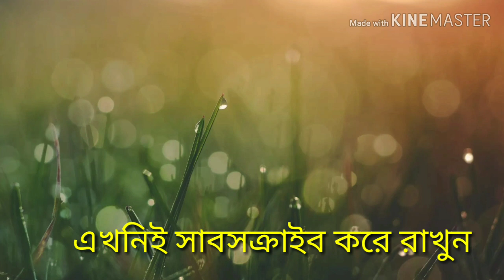বিয়ে বাড়ির সেক্সি মেয়ের উরাধুরা নাচ, না দেখলে মিস করবেন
বন্ধুরে তুই শীতেরি কাতা- 2019